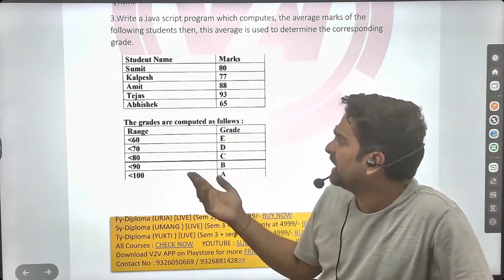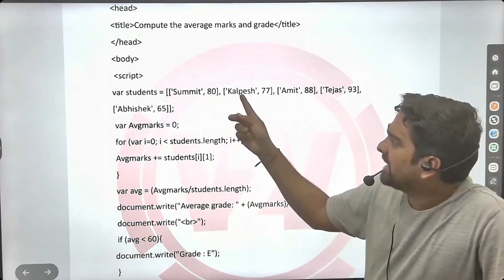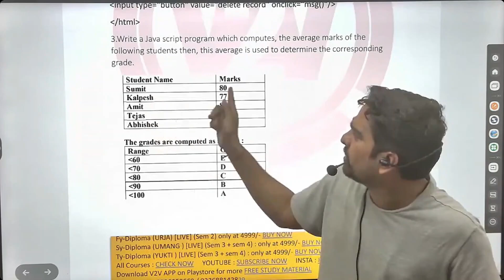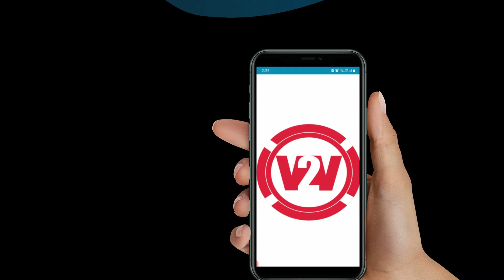Program to Calculate Average & Grade | MSBTE SEM 5 CSS - 22519 | FOR FOR IT / CO / AIML | TY DIPLOMA